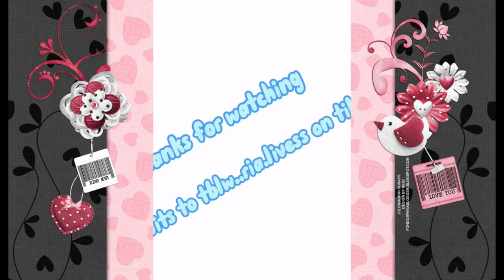SADDEST TOCA roleplay ever 😭😭😭 * With voice *